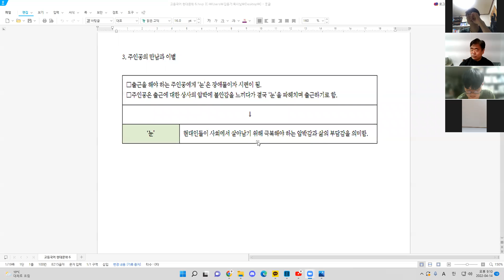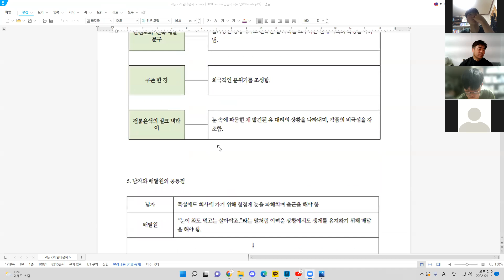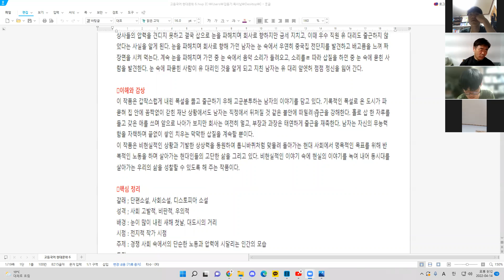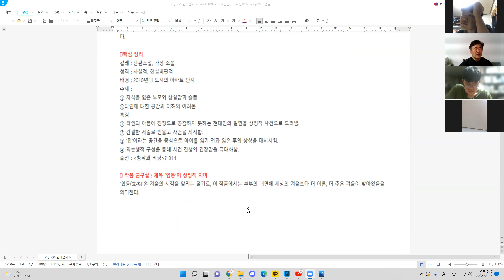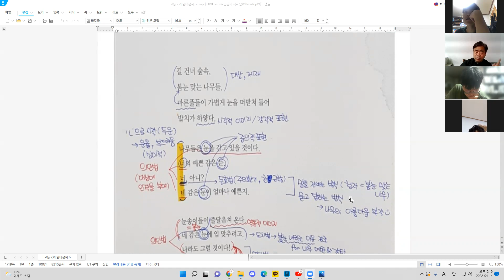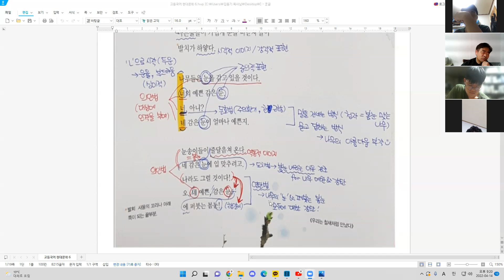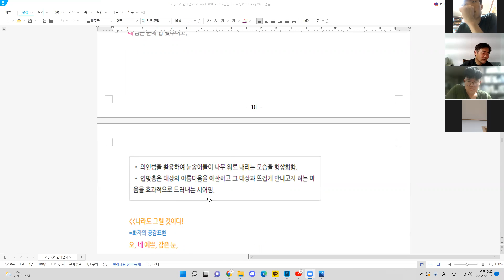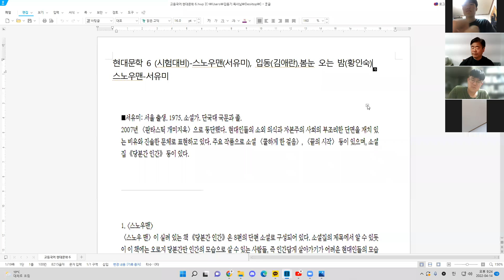고등국어 현대문학 6(시,소설) 스노우맨(서유미),입동(김애란),봄눈 오는 밤(황인숙